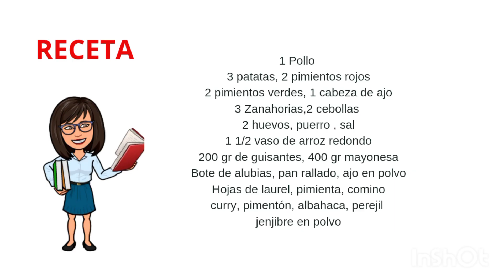5 recetas con 1 POLLO / SIN GLUTEN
😃 Hola a todos...mira que video con 5 recetas hechas con 1 POLLO te traigo todo SIN GLUTEN,
abajo veras detallado los ingredientes e incluso cada comida , ...ésta es la receta que buscabas !!!, está 😋👍

Ingredientes:
1 Pollo
3 patatas, 2 pimientos rojos
2 pimientos verdes, 1 cabeza de ajo
3 Zanahorias,2 cebollas, puerro, apio
2 huevos , sal
1 1/2 vaso de arroz redondo
1 vaso de lentejas y arroz largo
200 gr de guisantes, 400 gr mayonesa
Bote de alubias, pan rallado, ajo en polvo
Hojas de laurel, pimienta, comino
curry, pimentón, albahaca, perejil
jenjibre en polvo

🥘🍗🥗🍲 Aquí abajo te dejo mas o menos el minuto aproximado de casa receta , 😅 yo utilicé el fuego para hacer a la vez 3 preparaciones :

✅Trocear el pollo : Minuto 0:18

✅Arroz meloso con contras: Minuto 3:26
2 Contras, cebolla, ajos, pimiento rojo y verde, pimienta, comino, pimentón, perejil, sal, 1 1/2 vaso de arroz redondo, 1 litro de agua.

✅Lentejas con alitas y verduras: Minuto 4:02
2 Alitas, cebolla, puerro, pimiento rojo y verde, zanahoria, apio, 1 vaso de lentejas y arroz largo, pimienta , comino, jengibre en polvo, sal, albahaca, 1 litro de agua.

✅Alubias con muslos: Minuto 4:38
2 Muslitos, cebolla, pimiento rojo, guisantes, bote de alubias, curry, pimienta, comino, sal.

✅Ensaladilla con pechuga: Minuto 13:55
1/2 Pechuga y carcasa, cebolla, patata, zanahoria, guisante,  huevos, laurel, pimienta, mayonesa, sal

✅Nuggets de pechuga: Minuto 21:15
1/2 Pechuga, cebolla, pimentón, ajo en polvo, pan rallado sin gluten.

♥🎥 "ENCONTRARÁS MÁS RECETAS EN MI CANAL CON Y SIN GLUTEN. "

😍"Gracias por valorar mi trabajo".
Envíame la foto si has probado la receta .